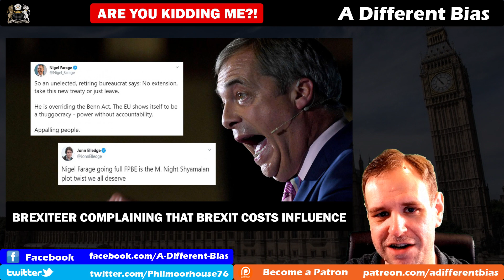Brexit Party MEP Complaining About Brexit?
In a bit of light relief, a Brexit Party MEP has this week been ridiculed for complaining that Brexit is going to mean that the UK loses influence over matters pertaining to our interests. In this video, I explain the Brexit Party's defence of the statement, and how it is inconsistent with the truth.